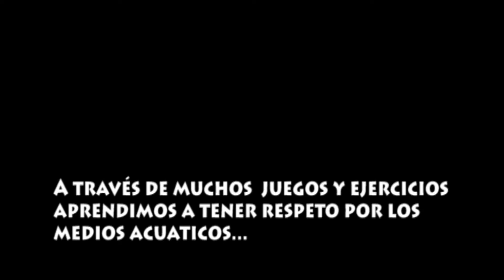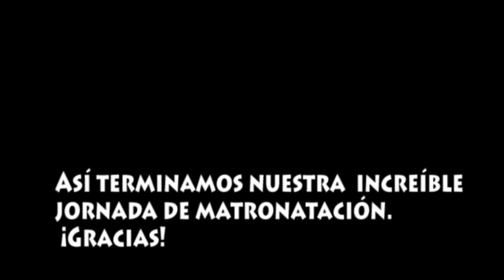Matronatación- Pre Jardín-Gimnasio del Norte 2011